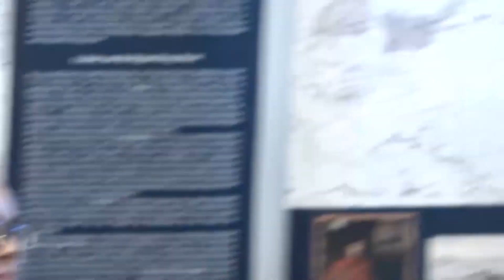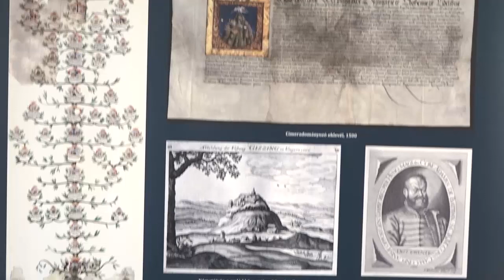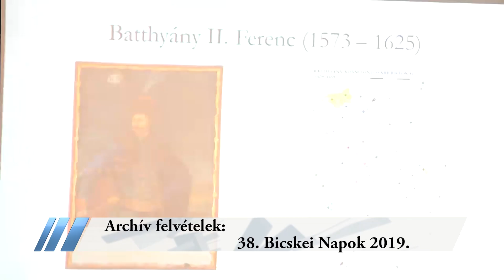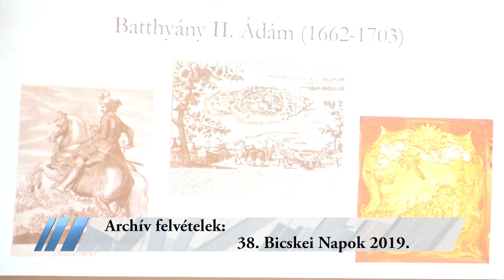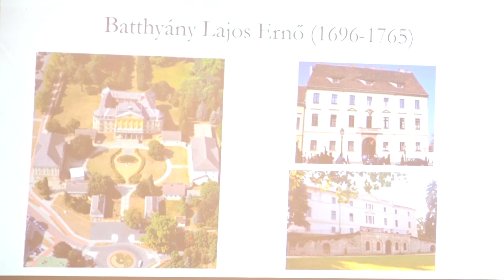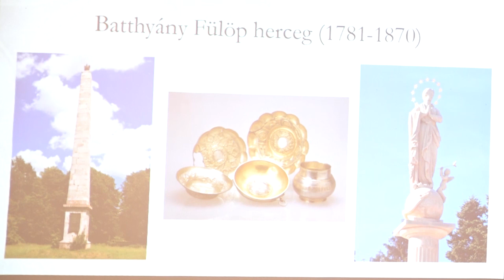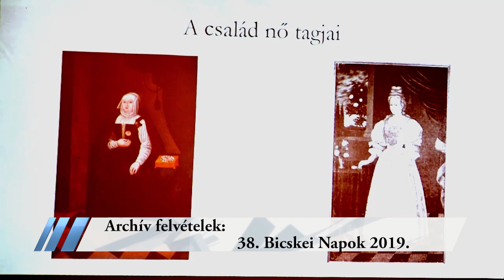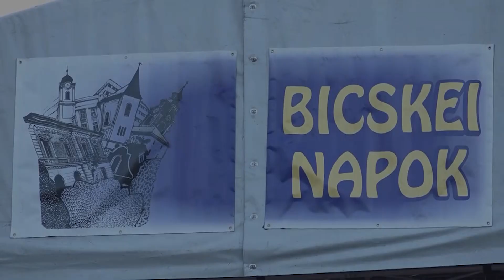Szívügyünk Bicske (Teljes adás 2024.05.02.)